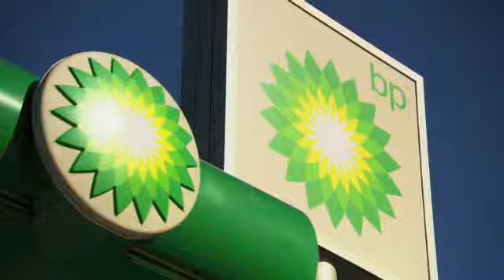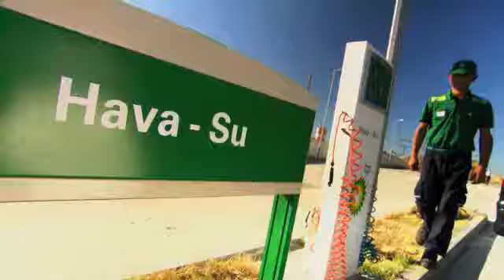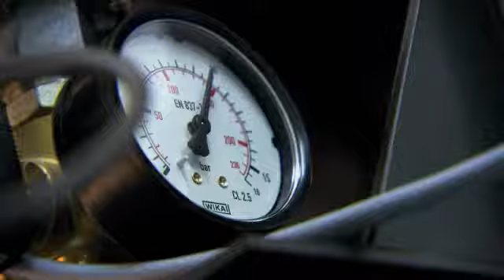DE Compressed air application - Gasstations - Deutsch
Byzanz, Konstantinopel, Istanbul. Der Name der größten Stadt der Türkei hat sich im Laufe der Jahrhunderte ständig geändert, die Wichtigkeit dieser Metropole, Herz der lokalen Wirtschaft, nicht. Ihre Arterien pulsieren mit tausenden von Fahrzeugen.
Diese Fahrzeuge werden von den zahlreichen Tankstellen versorgt, die BP in der Türkei betreibt. Und BP selbst wird von Atlas Copco versorgt.